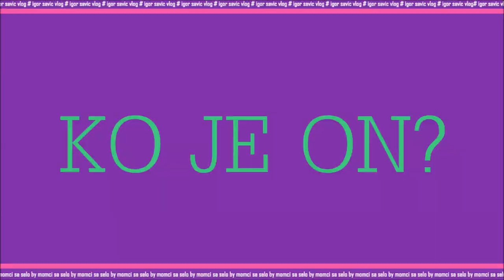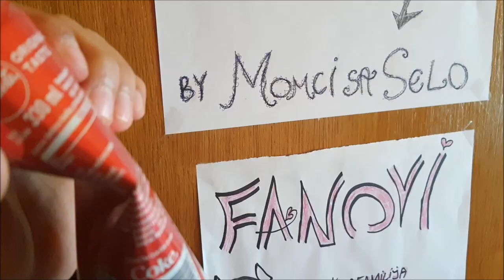IGOR SAVIC VLOG - KUKURUZ / by (MOMCI SA SELO)